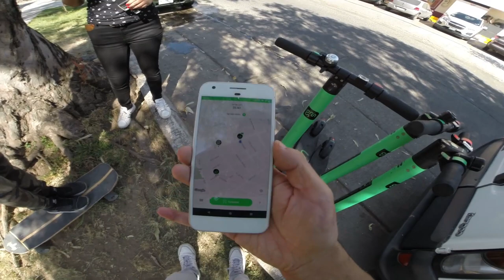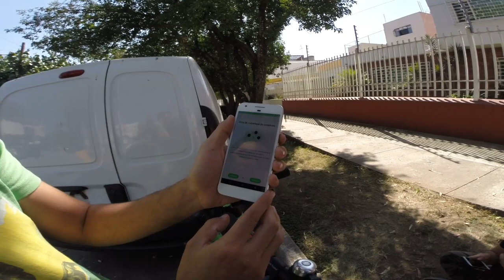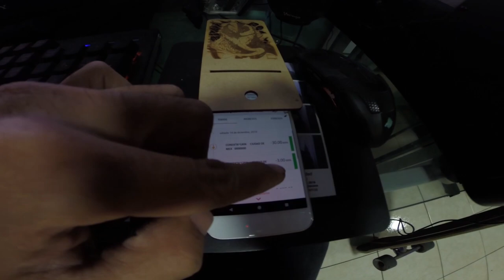Probando el nuevo SCOOTER ELÉCTRICO en Zapopan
ZAPOPAN, NO GUADALAJARA. PERDOOOON!

Mira todo el video HDTPM.